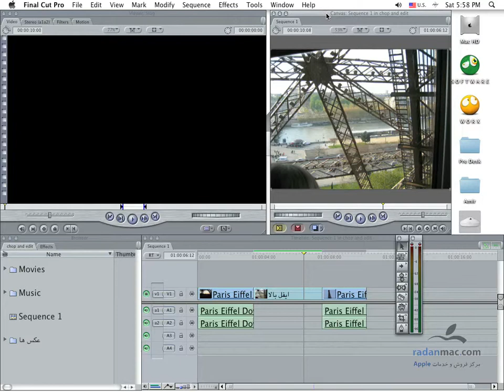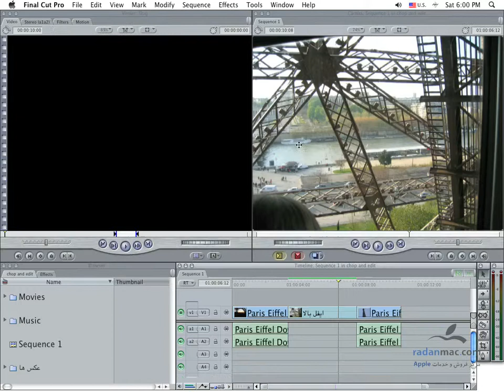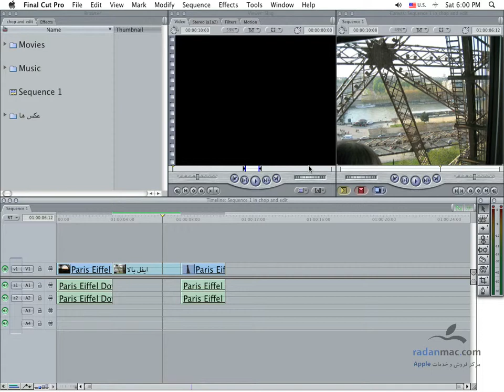9. FCP - Window layouts - Persian